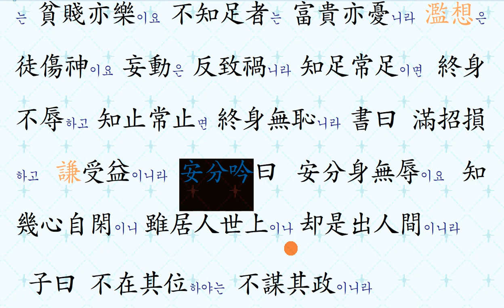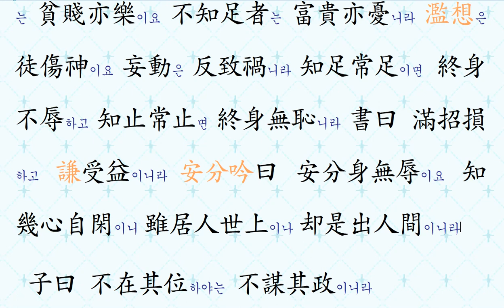명심보감: 08 安分吟(안분음)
명심보감 :安分身無辱
Know your fountain.
I will not be condemned all the days of my life. 명심보감 강의를 들으시면, 마음을 정화할 수 있습니다.